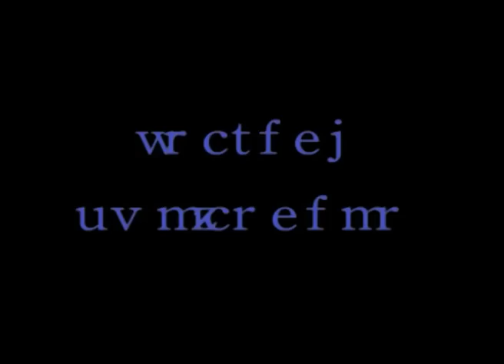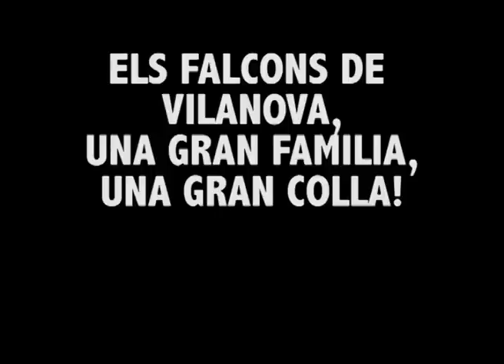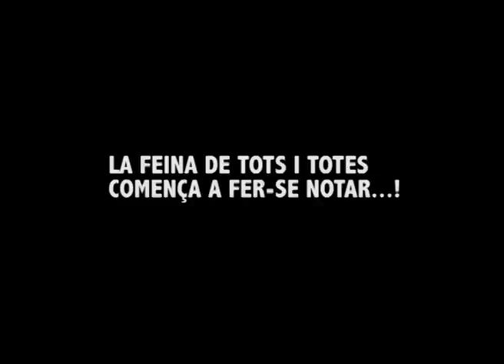Falcons Vilanova - Temporada 2012